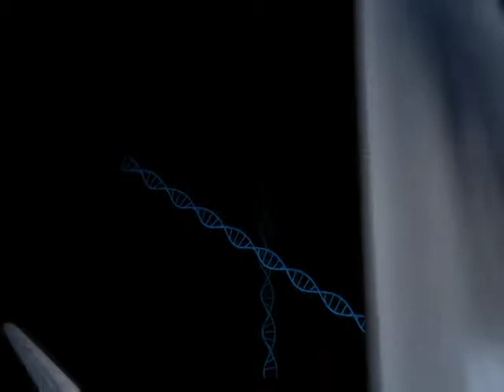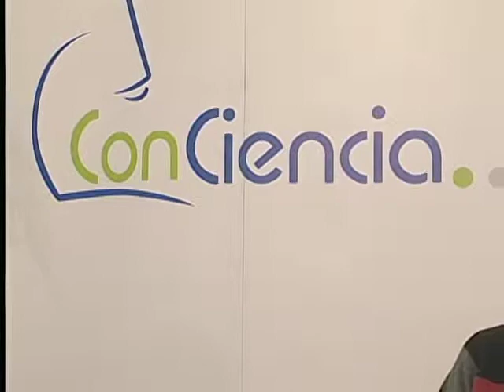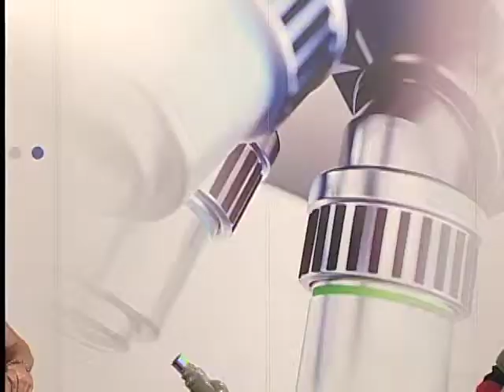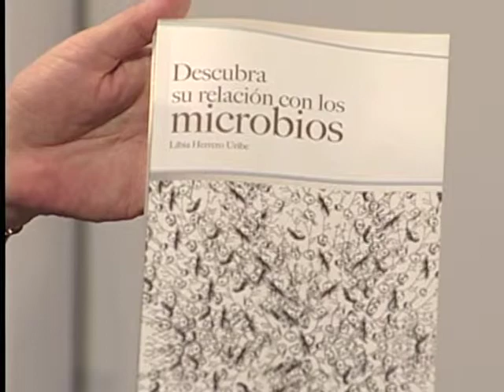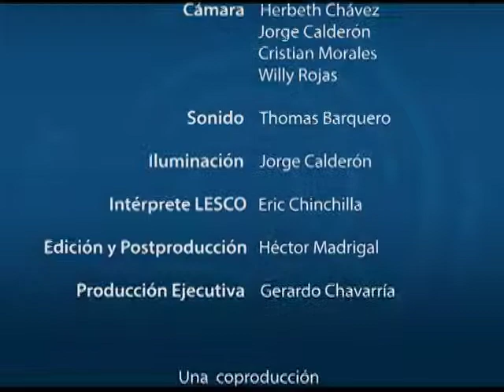MICROBIOS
La Dra. Libia Herrero Uribe, profesora emérita de la Facultad de Microbiología de la UCR conversa con el Dr. Gustavo Gutiérrez Espeleta sobre su reciente libro: "Descubra su relación con los microbios".